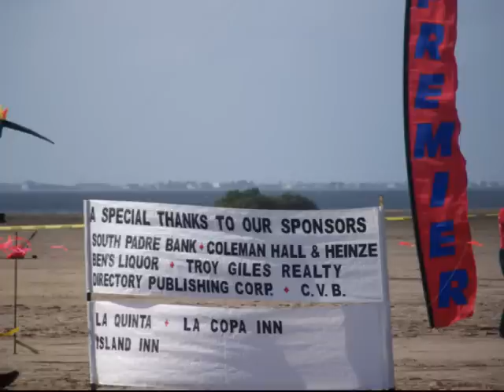SPI Kite Fest -08 - Kite Festival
8th Annual South Padre Island Kite Festival, February 2-3, 2008, hosted by B & S Kites, Bill & Susie Doan.